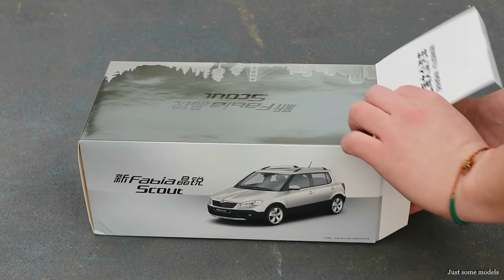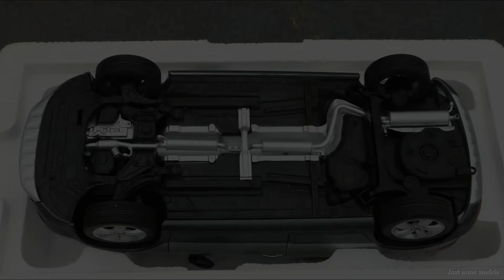1:18 Skoda Fabia Scout (5J) 2012 - Paudi [Unboxing]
1/18 Skoda Fabia Scout (5J) 2012, silver metallic

Manufacturer: Shanghai Volkswagen - Paudi
Article ID:

Features:
- Steerable front wheels
- Openable 4 doors, bonnet, trunk
- Working suspension
- Foldable mirrors
- Movable front seats
- Working parcel shelf
- Movable sunroof cover
- Working sunroof

Guest car:
- Volkswagen Golf II CL 1988, beige metallic - Norev (188519)
- Lada Samara 2108 '86, Coffeemilk brown with brown interior - Premium Scale Models (PSM) (PSM-DC18003A)

It doesn't matter:
unboxing, unbox, review, compare, comparing, modelcar, miniature, scalemodel, mk2, mk 2, mkii, mk ii